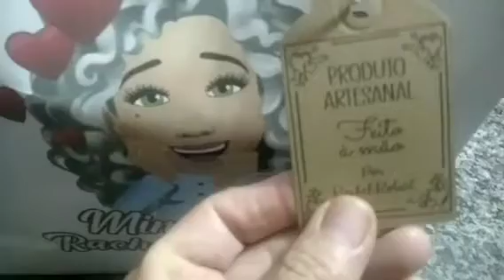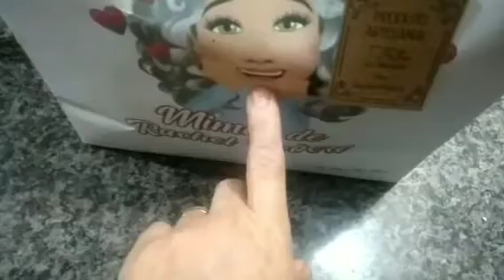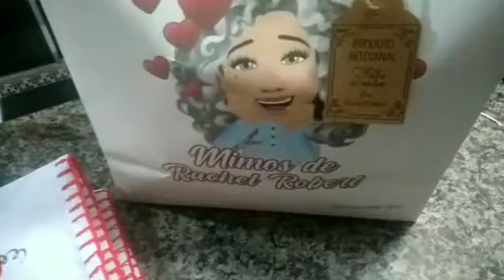AS ENCOMENDAS CHEGANDO PESSOAL.TD DE UMA SO VEZ SEJA BEM VINDAS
fim de ano chegando
E as encomendas
não param d chegar